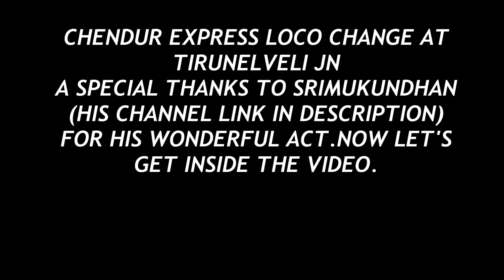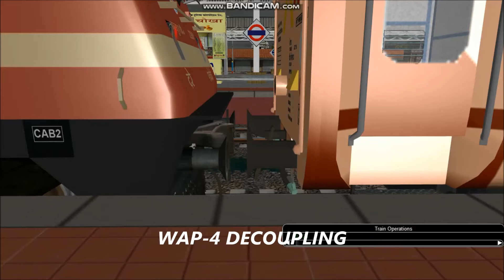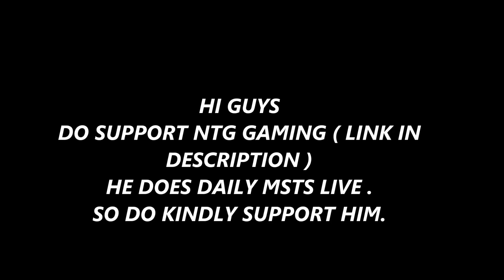Chendur Express Arrival,Loco Change,departure From Tirunelveli Junction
Route Name : SRv2 Phase 3
Route By : Mr.Karthik Iyer (IRTS FAN)